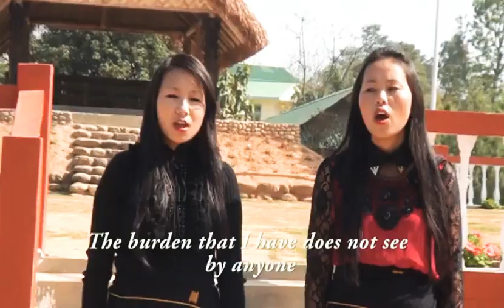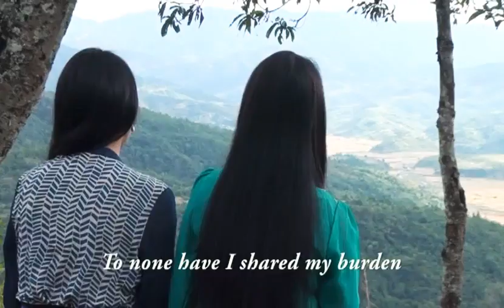Ako hi mosii mozhu lotie Mao Gospel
Title Ako hi mosii mozhu lotie.
Singer Leshine & Hriidziia.